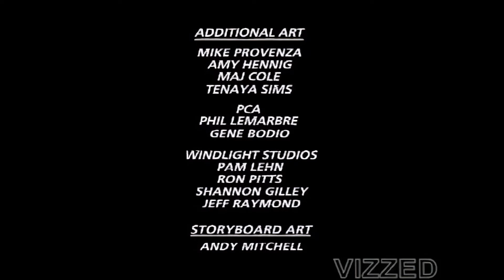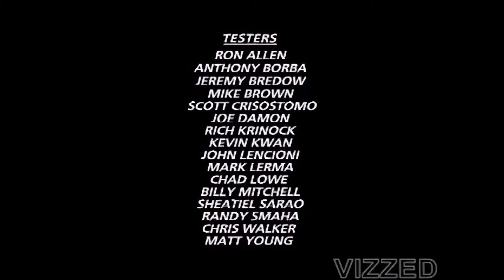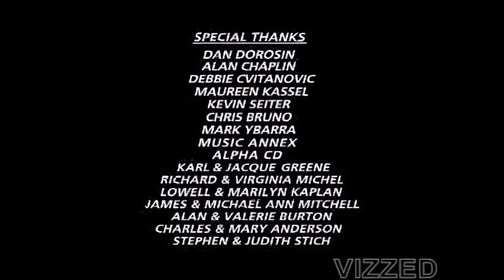3D Baseball (USA) :: HD Enhanced FMV (PlayStation)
All of the videos from this game were manually ripped / converted / AI enhanced by David Auchampach (davideo7).    If you want to use any of it in your own videos, give credit to Vizzed.com in the video and place a in your description.